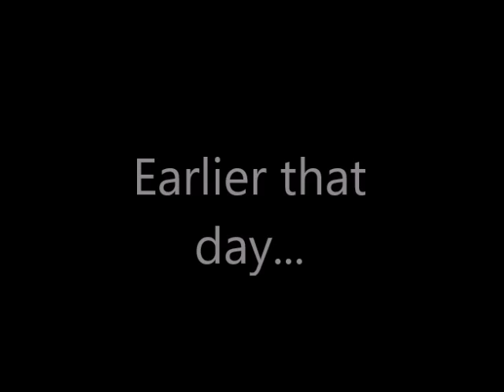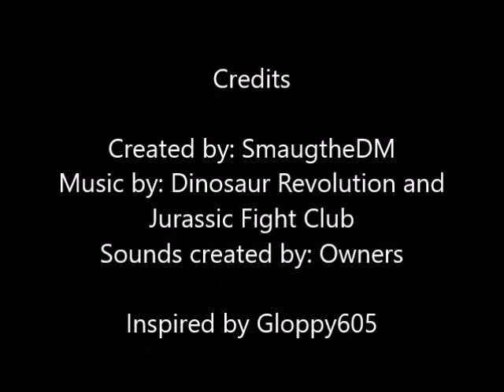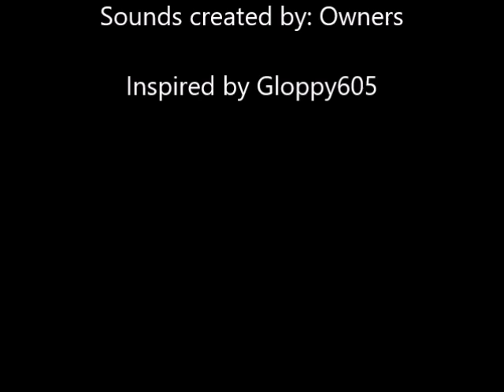Dinosaur Island Episode 7 Part 1: A Dino Rumble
As Chris and Kate make it to the other side of the island other predators have been waiting for them. One of these predator's is Mark, the teenage T-Rex. So on a night walk things turned deadly when Mark attacks.